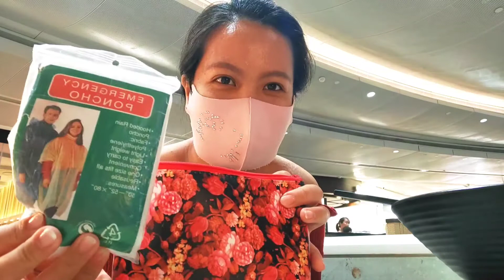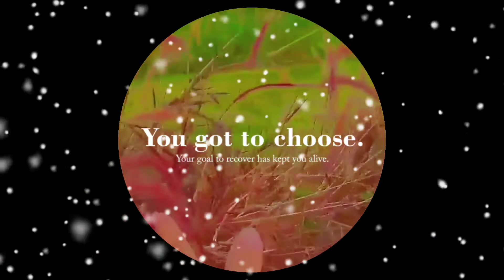BAG RAID Feat. HELEN + DINNER ❤️ lifeisgood jackieslife#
First ever bag raid  with half Chinese friend .

THANK YOU HELEN ❤️

you wanna connect my other social media accounts:

official FB account : Dagatan Jackie